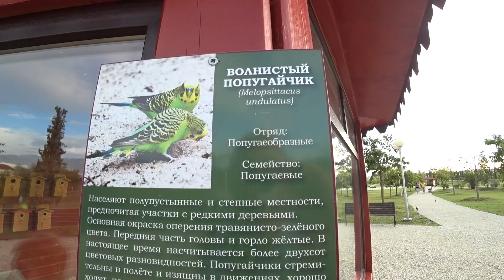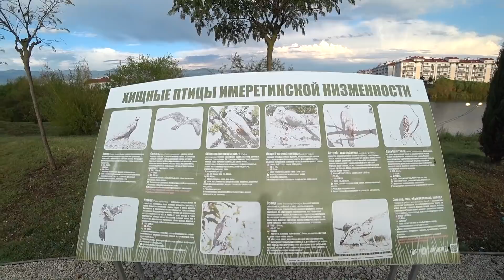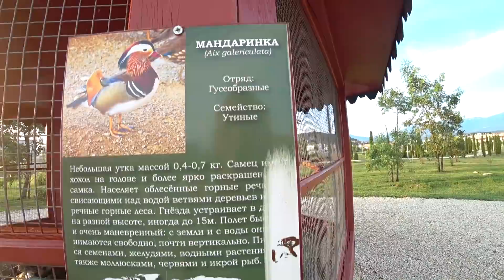7-й день в Адлере || Орнитологический парк Адлера || Это самое любимое видео Ольги из отпуска 2017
7-й день в Адлере || Орнитологический парк Адлера || Это самое любимое видео Ольги из отпуска 2017

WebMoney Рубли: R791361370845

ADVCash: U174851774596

Бредогенератор:

Погода в адлере на 7 дней, как и погода адлер аэропорт на 7 дней очень даже хорошая была и адлер день и погода в адлере дней, в том числе и Адлер и Сочи, хотя орнитологический парк в адлере на самом деле орнитологический парк в Сочи называется.

Когда имеретинский орнитологический парк и особенно когда там орнитологический парк в имеретинской низменности назывался о природный орнитологический парк с птичками и кроликами, то природный орнитологический парк в имеретинской лучше сходить вечером и природный орнитологический парк в имеретинской низменности.

Когда орнитологический парк сочи мы пришли то сразу же увидели видео самому любимому, в том числе самая любимая видео, где сам любимый видео сделал об Отпуск и Отпуск 2017.

5 день в Адлере || Обзор пляжа Hi Beach || Стоимость завтраков и обедов на отдыхе в Сочи в 2017 году

3 день в Адлере || Обзор номера в отеле Бархатные сезоны || Отзывы об отеле Русский дом в Сочи

2 день в Адлере | Обзор пляжа моря и бюджетной столовой 50х50 Поющие фонтаны в олимпийском парке

Отчет доходов за сентябрь и октябрь 2017 | Сколько я заработал на инвестициях в интернете за 40 дней

1 день в Адлере || Заселение в отель Бархатные сезоны || Первый заплыв в море || Встреча с Никитой

9 лет в Москве || Чего я добился за 9 лет проживания в Москве | Стоит ли ехать в Москву на заработки

8 лет в Москве || Чего я добился за 8 лет проживания в Москве | Стоит ли ехать в Москву на заработки

Сколько стоит мясо (свинина) в Москве || Где в Москве можно купить свинину по выгодной цене в 2017

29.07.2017 Мне сегодня 32 года || Что я успел сделать за 32 года своей жизни || Много это или мало

Как правильно перевозить мясо (баранину) и сало в Москве при переезде из одной квартиры в другую

Как правильно готовить ежики из свинины | Как готовить ежики из фарша с рисом пошаговый рецепт 2017